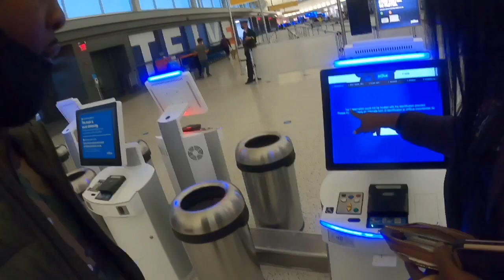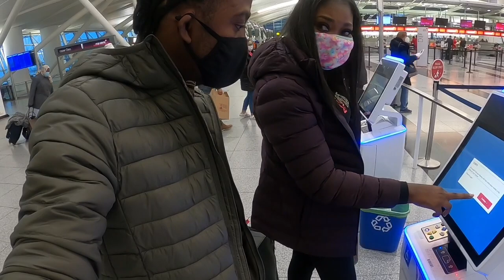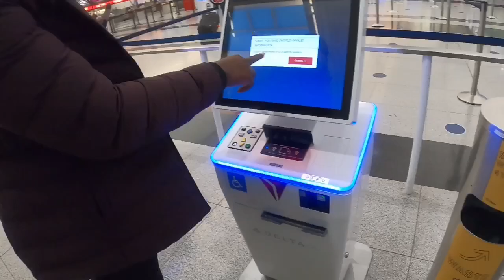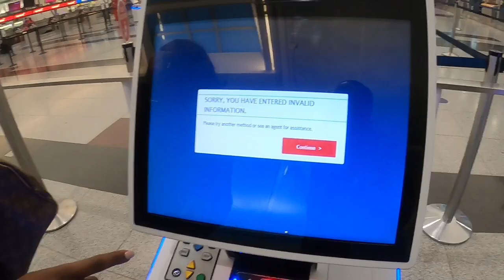AIRPORT PRANK ON MY HUSBAND|| I RUIN HIS BIRTHDAY